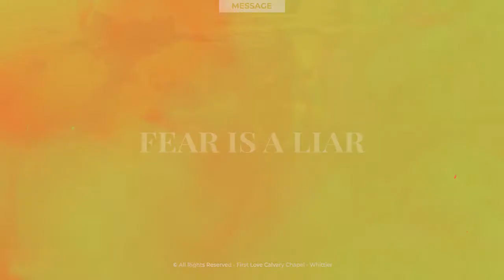Acts 18 - Fear Is A Liar - Bro. Rick Solario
Acts 18

Bro. Rick Solario
Tonight's Speaker
First Love Calvary Chapel - Whittier
Sunday Evening Gathering 5 PM

The enemy brings doubt and fear to our mind and these are lies.

An evangelist has the gift of giving the message of God by piercing the heart and conscience and causes the listeners to make a decision for God.

Drawing strength from one another is important.

A dream is when God shows you something when you are asleep and a vision is when God shows you something when you are awake.

The darts of the enemy are fear, unsure, doubt, and other deceitful thoughts.

Fear and doubt are real. God always comes through!

You want God's agenda all the time.

There's no room for fear in the believer.